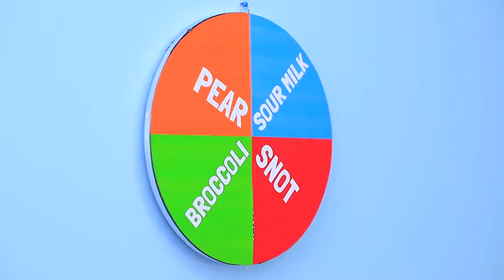Last to Stop Eat Challenge for 24 Hours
Do you like our food challenges? New awesome speed eating challenge is ready. Let’s watch Last to stop eat challenge for 24 hours. Oh that’s just fantastic!

Materials:
• KitKat
• Oreo
• Milk
• Cake
• Burger
• Sauce
• Cola
• Chocolate bar
• Cat food
• Chips
• Egg
• Gummy candies
• Onion
• Pizza
• Mentos
• Fruits
• Lemon
• Corn
• Popcorn
• Honey
• Chupa Chups
• Potato
• French fries
• Noodles
• Pepper
• Hubba Bubba